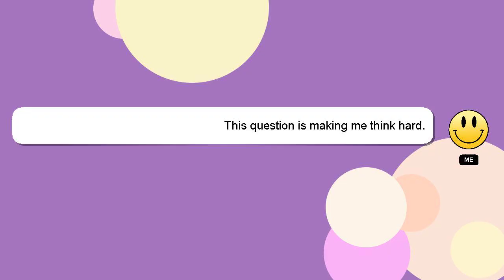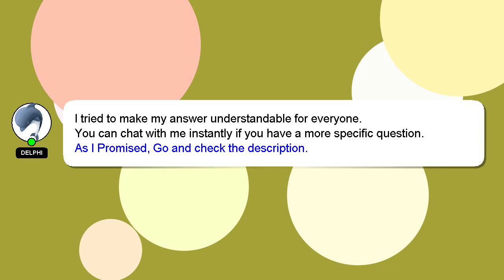CSS : Add a horizontal line separator on rows of wrapping items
horizontal rows CSS of : separator wrapping Add items a line on